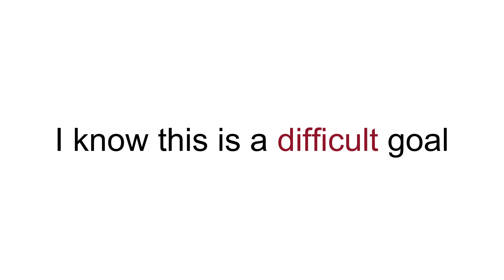Real Face Reveal .....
If you came here, it means you are a genius.(◕‿-)(≧◡≦)
On a daily basis, I create interesting and funny challenges and knowledge for my
And I want you to be by my side this way.
/█\    Thank you for
.Π.    supporting me.

i will you a genius card